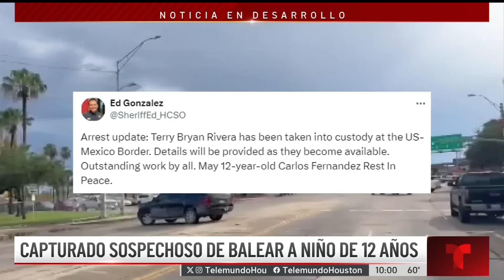Capturan al presunto asesino del niño Carlos Fernández.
El alguacil del Condado Harris informó que Terry Bryan Rivera, el hombre señalado como el presunto asesino del pequeño Carlos Fernández de 12 años, fue capturado en la frontera con México mientras intentaba huir.